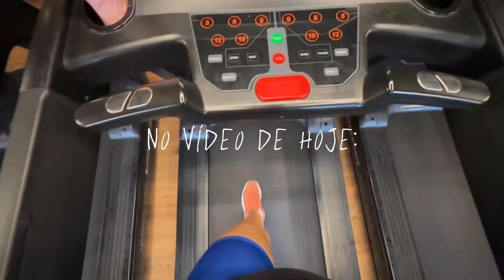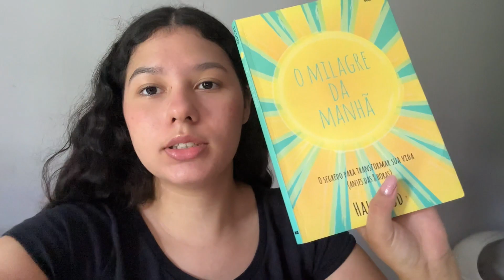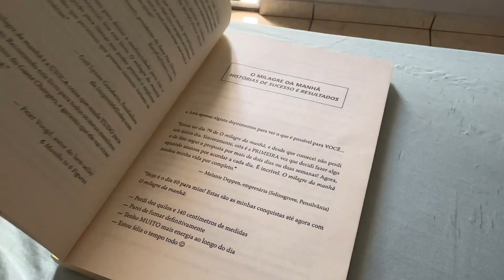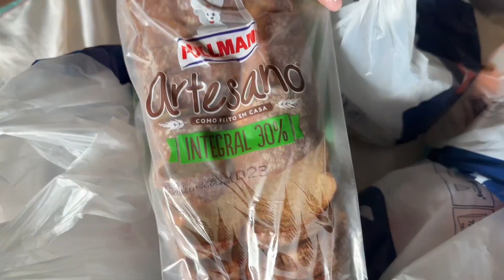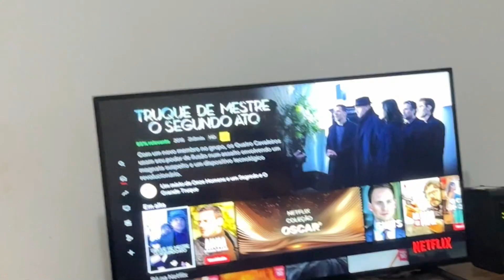ROTINA DA MANHÃ muito produtiva |academia ,leitura, mercado…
Oiee gente!
No vídeo de hoje mostrei a minha rotina da manhã pra vocês. 👍🏻

Música sem direitos autorais (download gratuito)

Música grátis sem direitos autorais (segura)